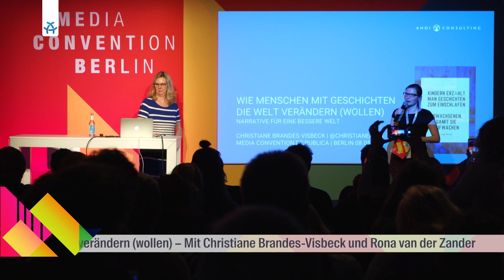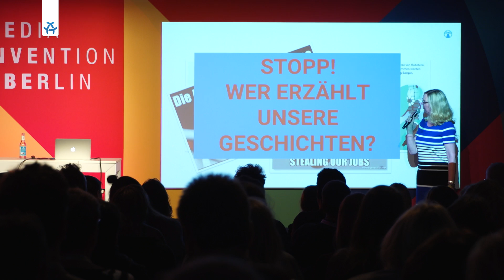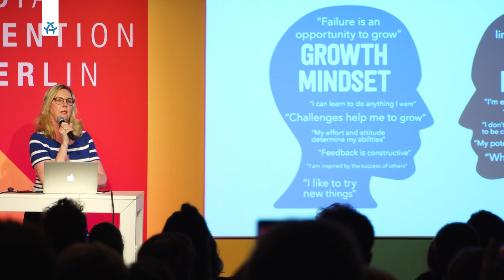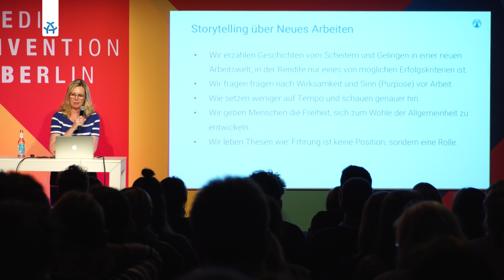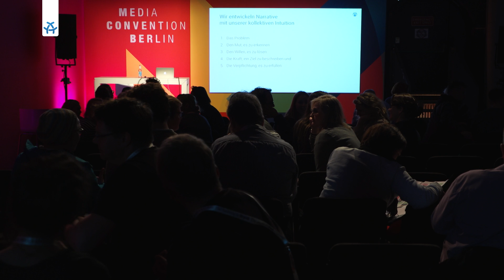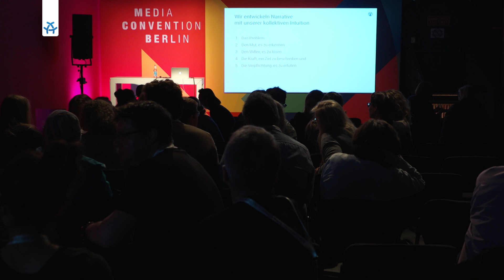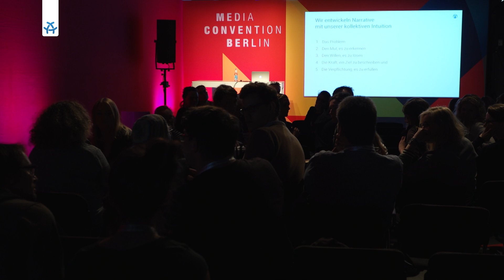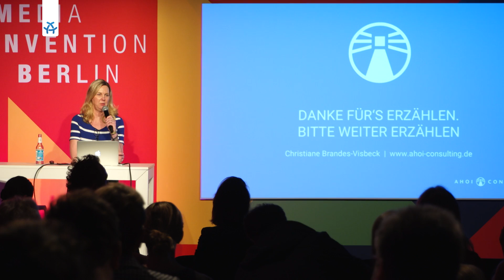MCB19 - Media Cube - Wie Menschen mit Geschichten die Welt verändern (wollen)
Christiane Brandes-Visbeck